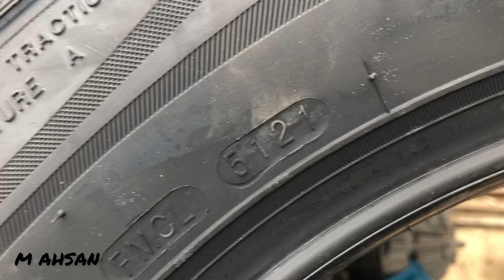HONDA CITY 2022 TYRES 🛞CHANGE | NEXEN (CLASSE PREMIERE CP672) 185/65R15 PRICES IN KARACHI